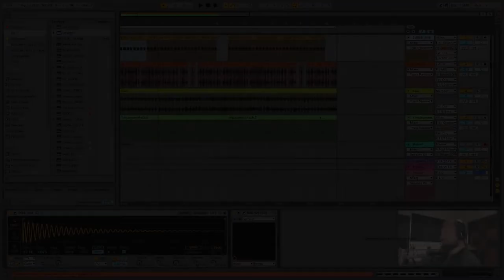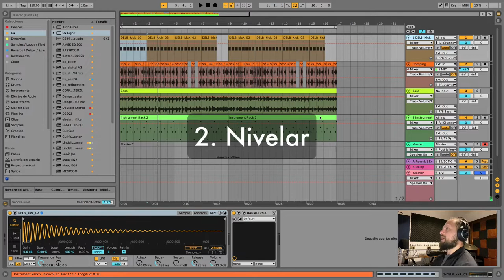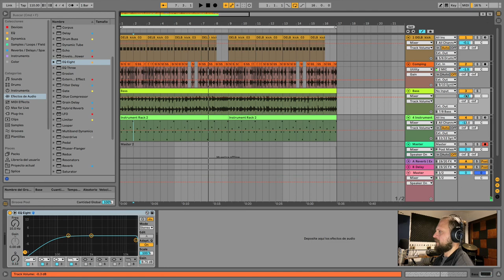10' con Richi Tunacola - Mezcla esencial en 3 pasos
Aprende con Richi Tunacola la mezcla esencial en 3 pasos.